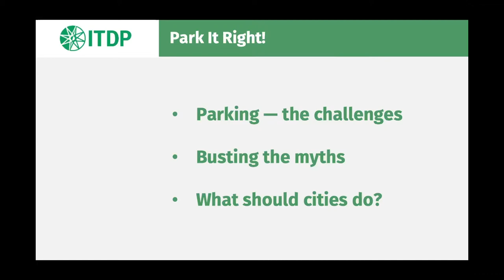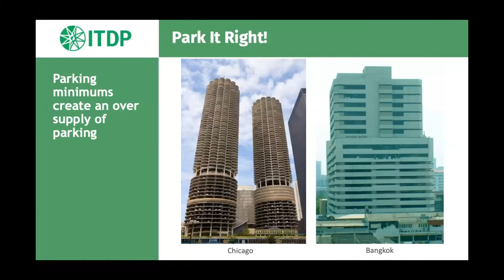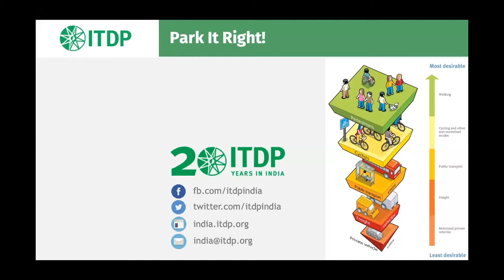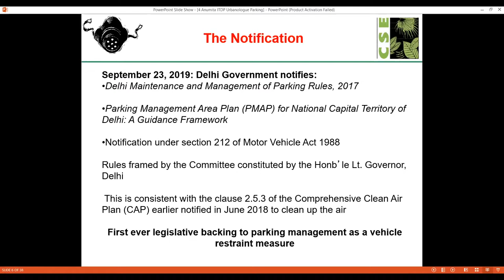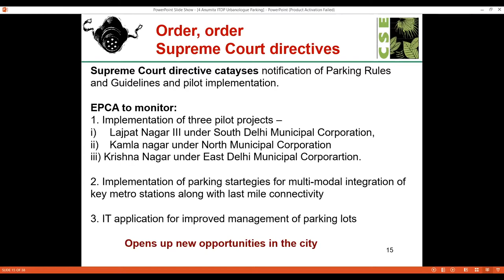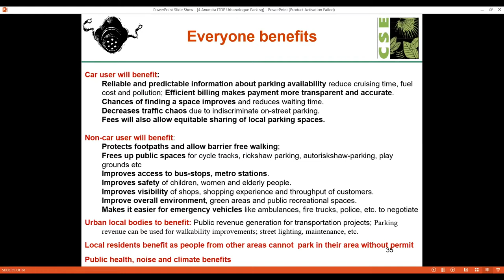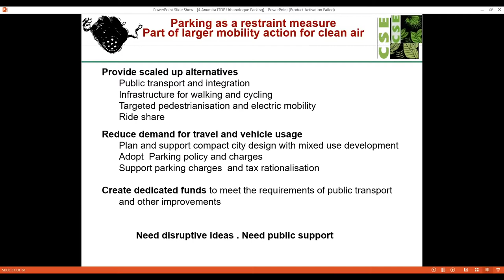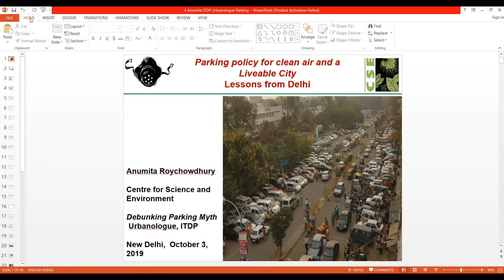Urbanlogue Episode 5- Debunking Parking Myths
Myth 1: Parking is my right
Myth 2: Increase parking supply to resolve the parking issue
Myth 3: .
The list is endless! It is time we debunk some of these myths to resolve the parking woes of our cities. Cities like Pune have lead the conversation around a progressive parking policy to manage on-street parking, but more cities need to take some heed. Join our experts to understand the importance of parking management in India.

Key Highlights of Episode 5 were:

Aswathy DIlip

- According to the current mode share data: only 10% of the trips are made by cars. But they occupy 25% of the road space, when parked on the street.
- Parking is not a right. It is a commodity and must be priced
- Parking attracts more cars, which in turn needs more parking, and this eventually results in more congestion.
- Studies in other cities have shown that unless on-street parking is managed and priced higher than off-street parking, MLCP’s will lay vacant and underused.
- More density does not cause congestion, more parking does.

Way forward:
- Manage on street parking. Price them effectively. When demand increases, the price of parking should increase and not the supply.
- Cities like Tokyo and London charge 60 times more for parking than Indian cities.
- The revenue collected from parking must be used for street and area improvements.
- In Ranchi- revenue for the city went from one million to 12 million since it implemented on-street parking management.

Anumita Roy Choudhary:

- Delhi government just notified rules to implement the maintenance and management of parking policy in the city
The rules state:
- Area level plans need to be created for parking management.
- Existing parking facilities, multi modal transport nodes, green spaces, institutions and NMT areas must be inventoried before making these plans.
- These area plans need to be created via participatory process, involving local bodies, shopkeepers and residents.
- Certain non-negotiables are set in advance to guide these plans.
- The focus should not only be to manage parking, but also create complete streets focusing on pedestrians, cyclists and green spaces.